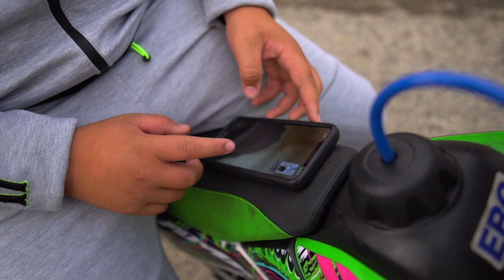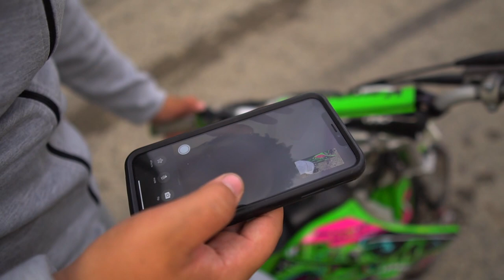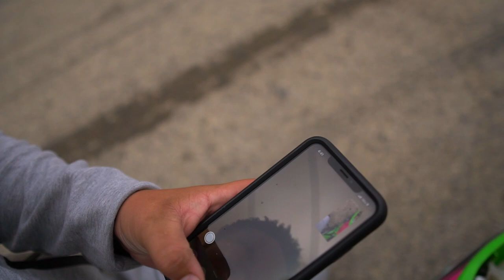LITTLE BROTHER IS MAKING ME BUY A KX65 FOR $900 ! | BRAAP VLOGS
( Guys in todays vlog my little brother is telling me this kx65 is super fresh but i only think its worth $900 what do you think ?? should i buy it ? ) ** MUST WATCH **

[Video Title]
[Video URL]